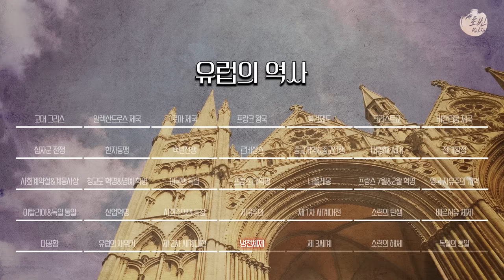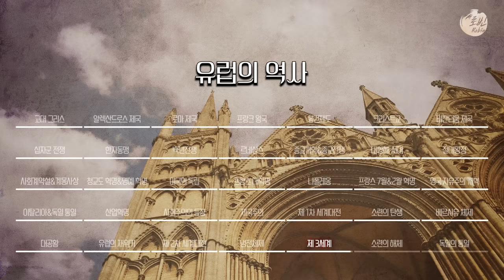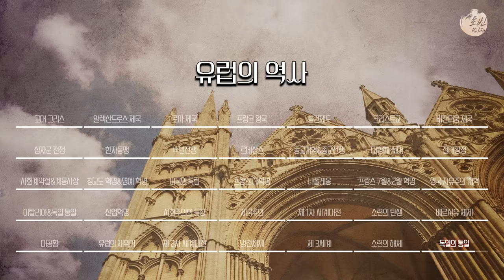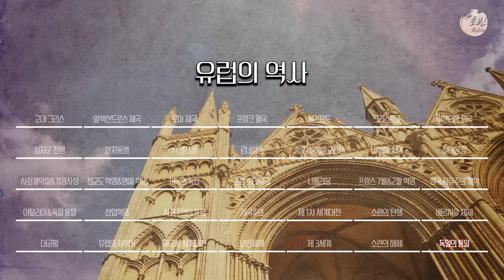잠잘 때 듣는 5000년 유럽의 역사 l 수면 ASMR, 자장가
잠잘 때 듣는 유럽의 역사 l 수면 ASMR, 자장가